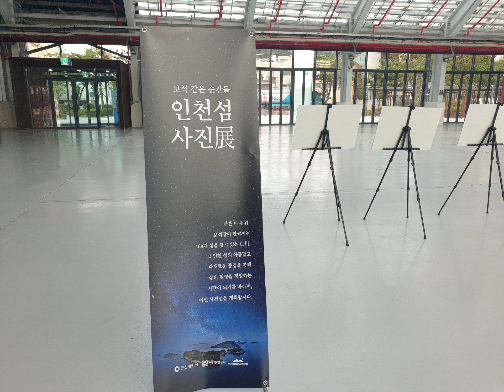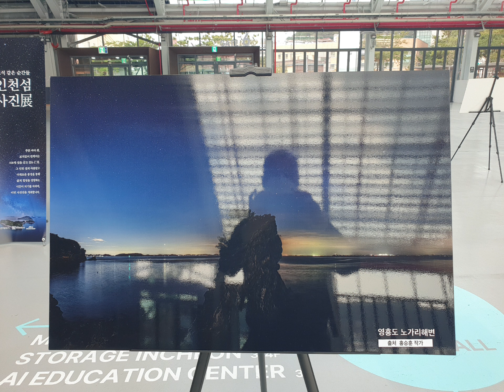20240820 인천 상상플렛홈 "보석 같은 순간들 인천섬 사진전" ^^